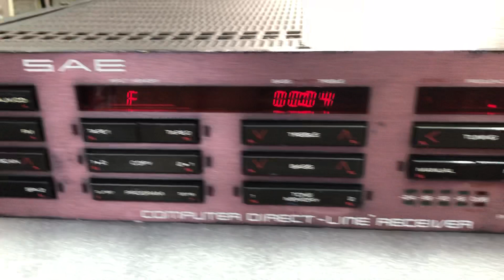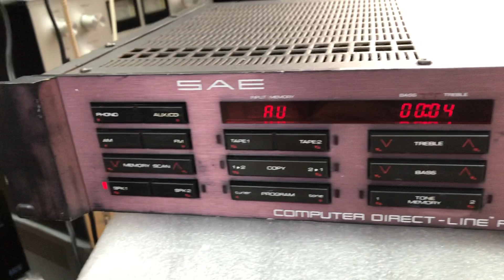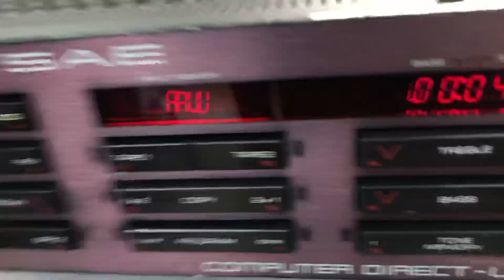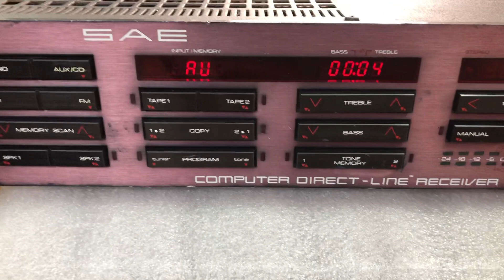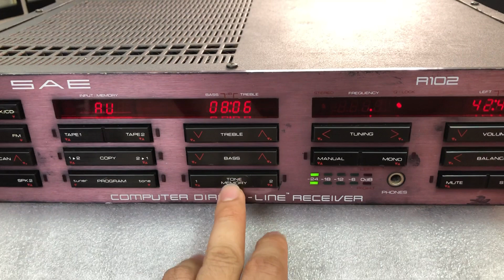Thanh lý 1 con Amply Mỹ! 3tr Sea R102 0941.891.914 tại Minh Audio Hà Đông Hn